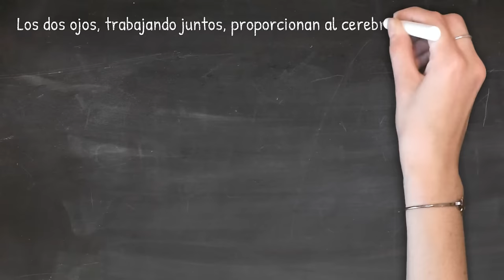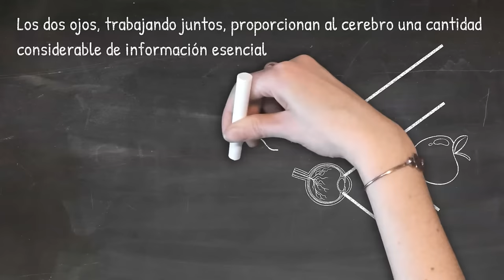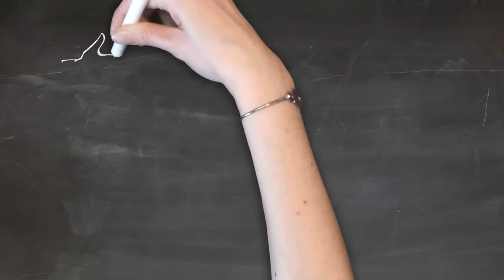¿Por qué necesitamos 2 OJOS?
En esta edición de preguntas y respuestas de Nutrimente nos preguntamos: ¿POR QUÉ NECESITAMOS 2 OJOS? Descúbrelo con este video!!!

Referencias

Referencias

• Enciclopedia Ilustrada de Ciencia y Naturaleza, ‘’El cuerpo humano’’ – Time Life y Editorial Atlántida, 1998.